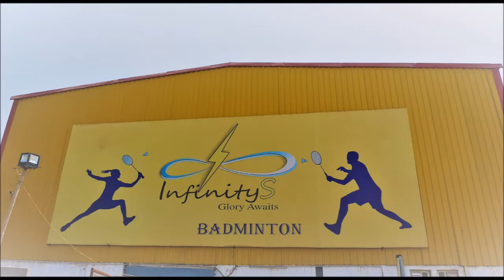InfinityS Badminton │ Mr. Pradeep Arya │ Head Coach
Inspirational story of Mr. Pradeep Arya, Head Coach at InfinityS Badminton Academy, Gurgaon.